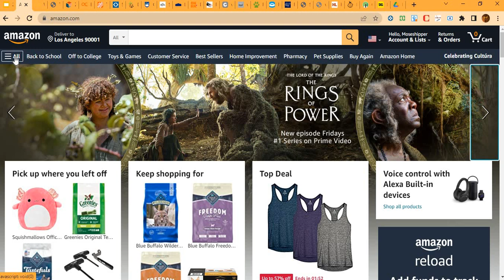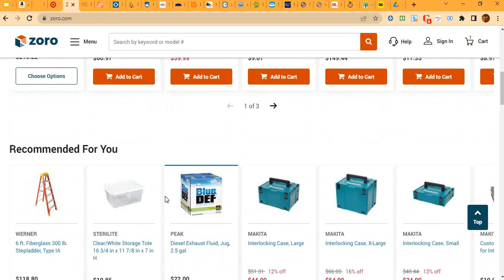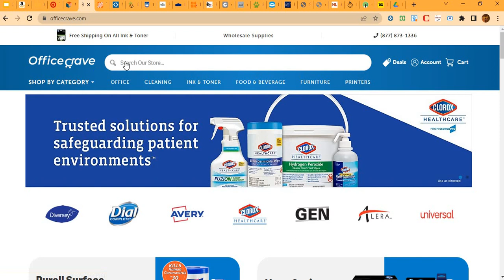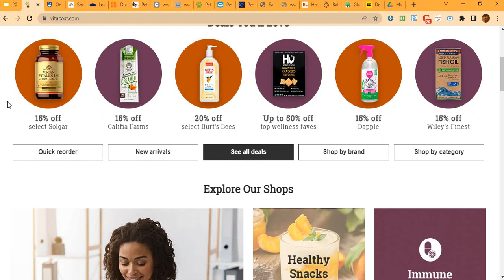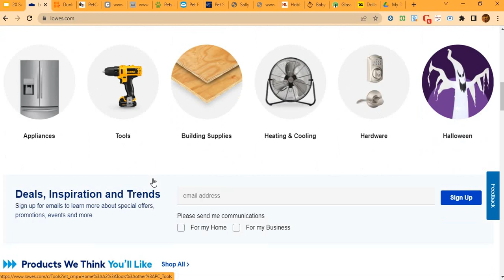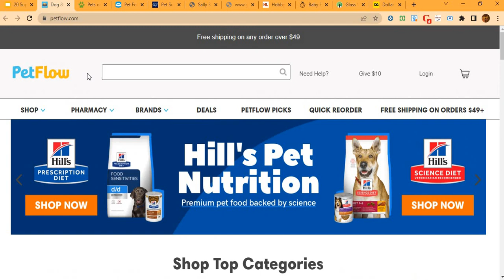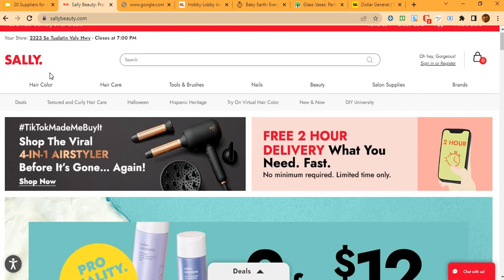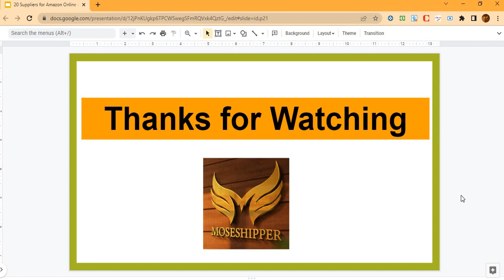20 Suppliers for Amazon Online Arbitrage in USA Market/Amazon Online Arbitrage (FBA)Onlinearbitrage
Through this vide, you will find 20 different suppliers for different amazon category to scale up your Amazon online arbitrage business (FBA).
This video is educational purpose for all new beginner and who are searching best Online Retailers for profitable products research to make profit by selling on amazon

📌 Use these Suppliers to help and scale your Amazon FBA OA business